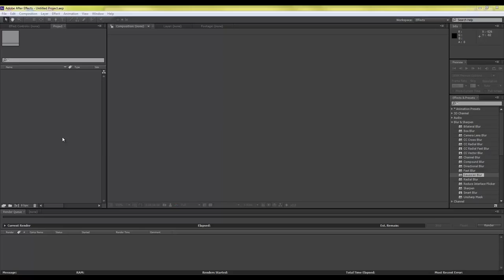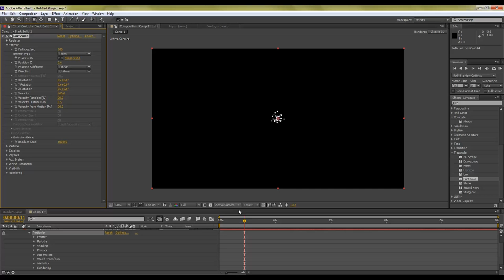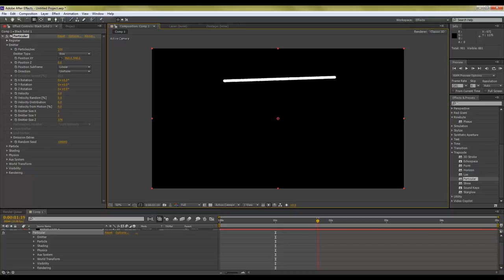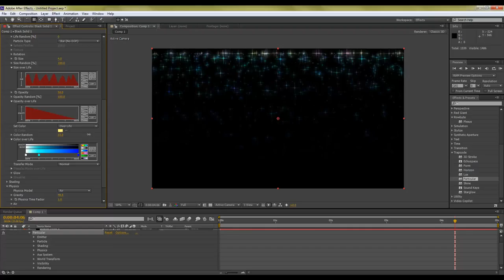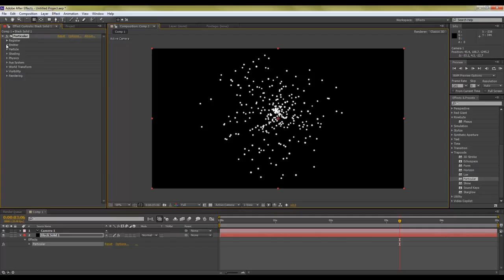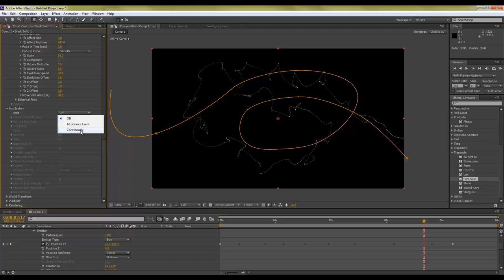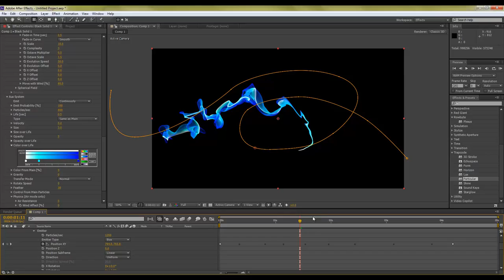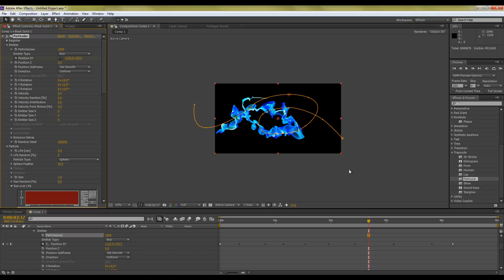MESISE.COM - Particular พื้นฐาน เส้นสายสวยงาม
สวัสดีครับวันนี้ MESISE จะมาสอนน้อง ๆ นักศึกษาฝึกงานให้ใช้โปรแกรม After effect โดยใช้ปลั๊กอิน Particular รับรองครับว่าคลิปนี้ง่าย ๆ ได้ใจความมาก ๆ และไม่ยาก ไปหาปลั๊กอินมานะครับ